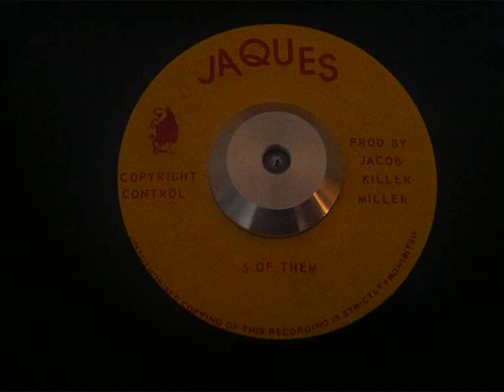Jah Devon - 5 of them